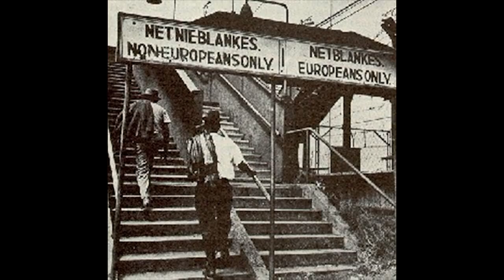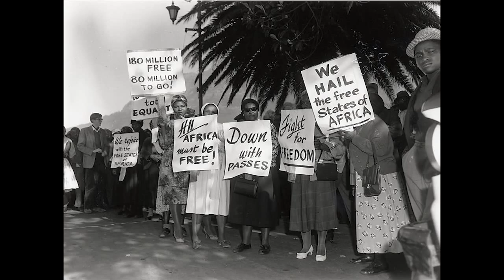The Art of Julian Venter - Part 5 - Apartheid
I graduated from high school in 1976, the year the revolution broke out into the open in South Africa.
It was a frustrating time for me as I was acutely aware of the fact that whether I liked it or not I belonged to the group of oppressors, and being born with a white skin had entitled me to huge benefits while my fellow countrymen were struggling on a subsistence level